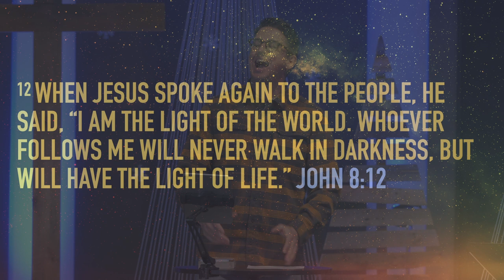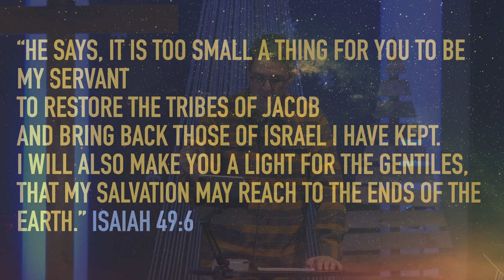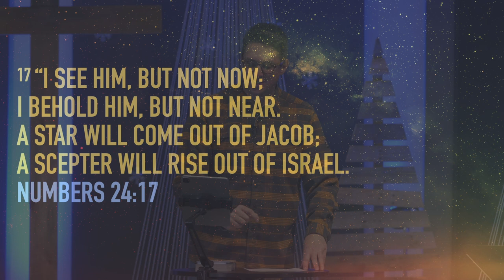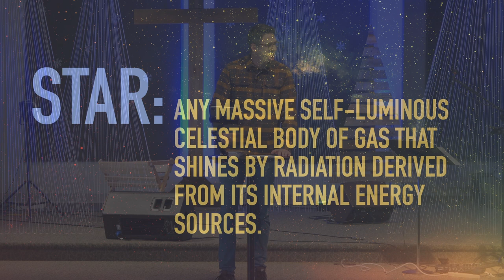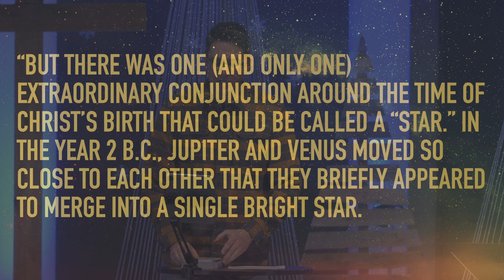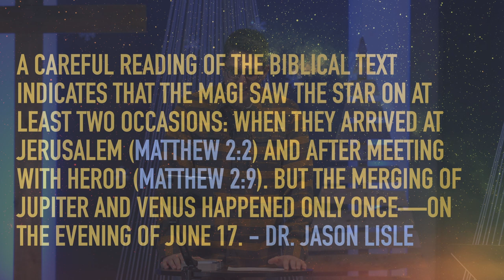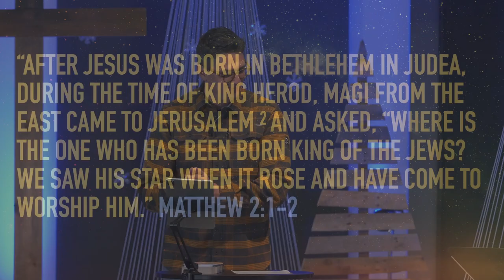What Was The Christmas Star and Why It Matters!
There is a lot of mystery surrounding the star that appeared that first Christmas. What was it and why does taking the journey of discovery matter?

To learn more about the ministries of Evangel Church visit us